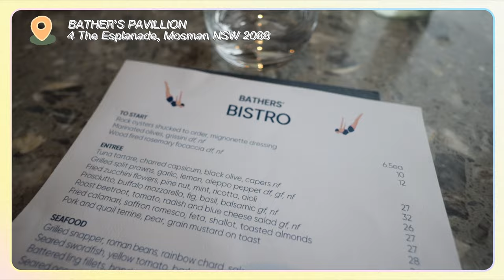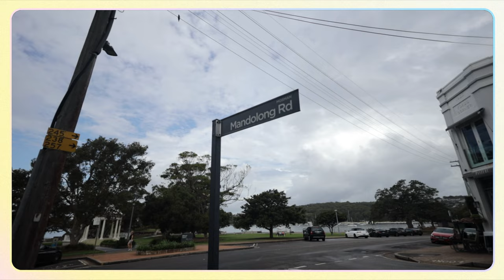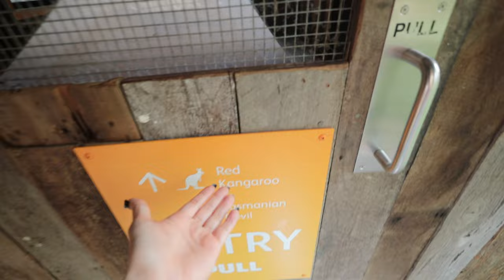TravelwAsh SOLO TRAVEL IN SYDNEY | WHAT TO DO IN SYDNEY ALONE